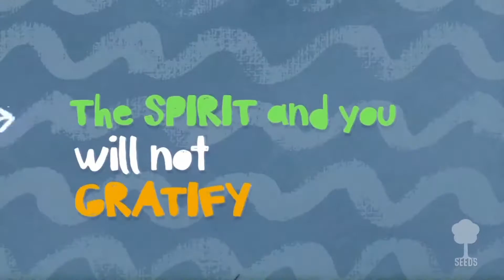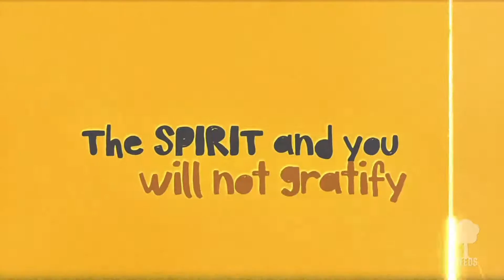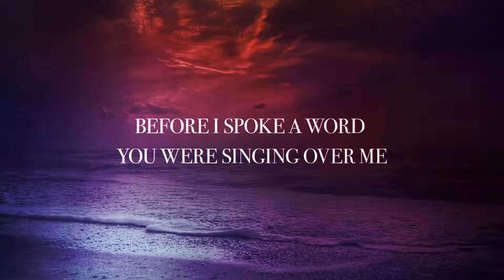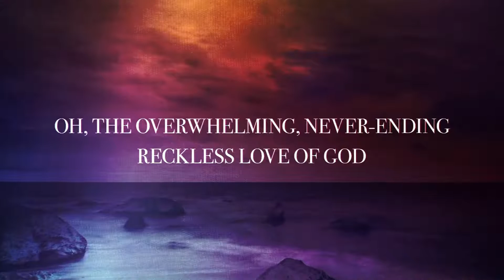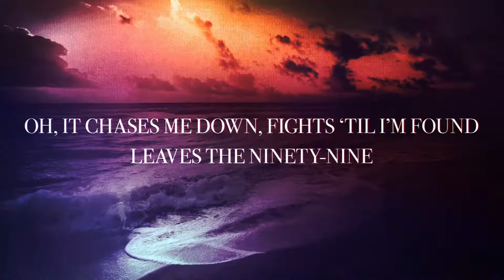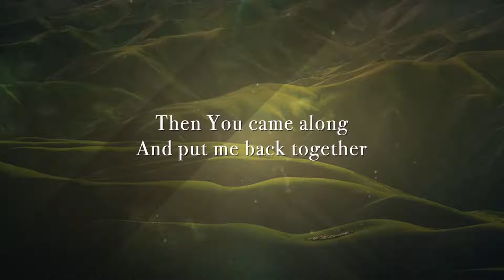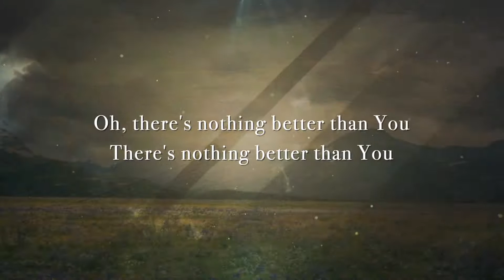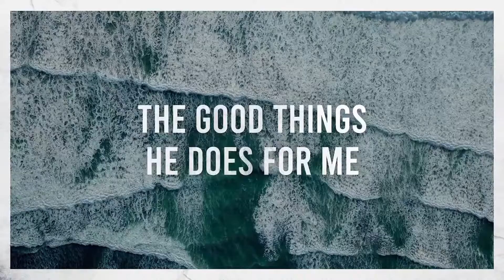Copy of Hope Community Church: Living Sent Luke 10:1-12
Luke 10:1-12 shares how Jesus sends out his followers to experience His mission. Today we will see that followers of Christ have been sent and the harvest is plentiful!